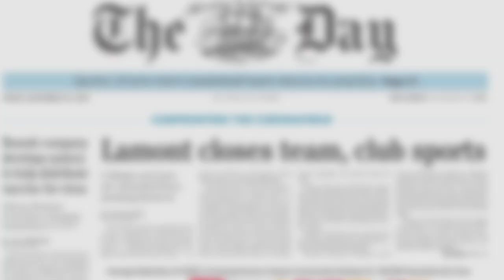Full replay: East Lyme at Fitch football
East Lyme at Fitch football, Nov. 11, 2021